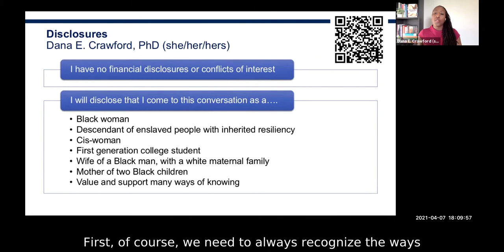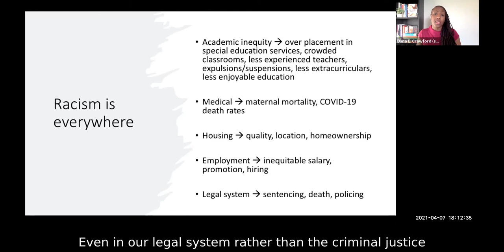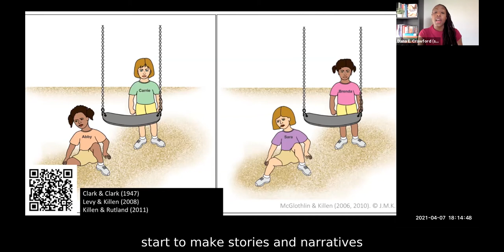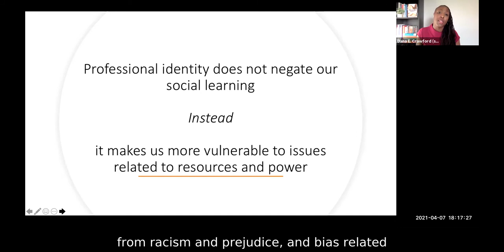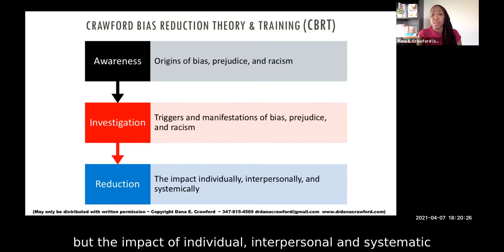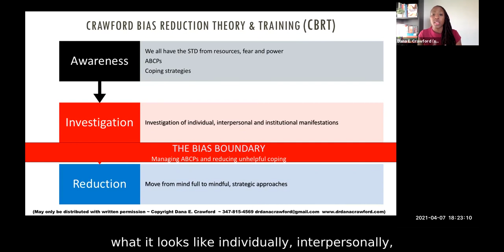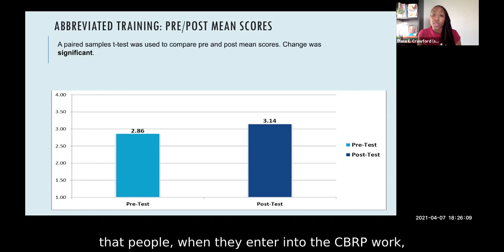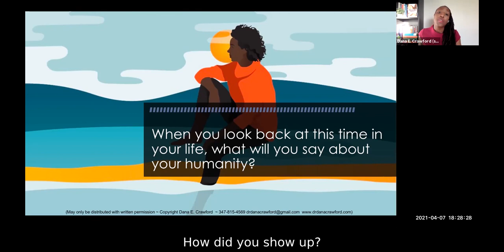The humanitarian crisis of racism & white toxicity - Dr. Dana E. Crawford